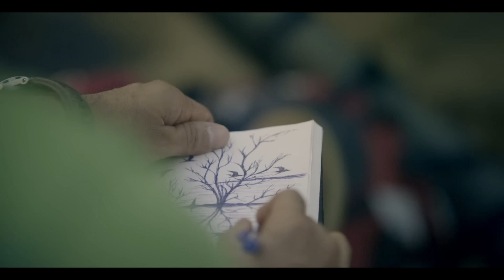Cinthol Alive is Offline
Welcome to a world without buffering. Where you hear tweet instead of reading one. Where you live a moment and not scroll through it. Cinthol AliveIsOffline Cinthol

Director: Venky Iyer
Producers: Janani Ravichandran, Raja Krishna Menon
Business Development: Amrita Menon
DoP: Tapan Basu
DA: Sarvesh Shingre
Associate Producer: Len Sbm
AD Team: Udita Basu Majumdar, Akhil Giri, Rohit Nath
Assistant DoP: Rajesh Nare
Line Producer: Amir UI Rameez
Production Manager: Pramod Nakte, Santosh Mandal
Casting Director: Romil Jain
Cast: Karan Jotwani
Hair & Make Up: Binu Ajay
Accounts Executive: Ashwin Saraf
Office Team: Rajesh Kamti
Offline Editor: Anshuman Gokel
Grading Artist: Naveen Shetty
Online Editor: Vishal Sinha
Asst: Sandeep
Asst: Deepanjan
VO: Charlotte Merchant
Sound Engineer: Melvin Saldanha
Post Production Studios: Teamwork Studios, Octavius
Client: Cinthol
Agency: Creativeland Asia, Mumbai
Agency Team: Raj Kurup, Anu J, Girish Narayandass, Seby John, Swati Dua, Gaurav Rastogi, Radhika Sukthankar